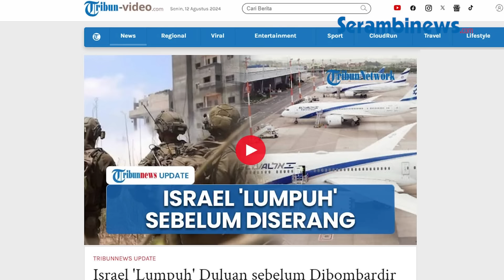Ekonomi Zionis Anjlok Jelang Balas Dendam Iran, Sejumlah Negara Tutup Penerbangan ke Israel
SERAMBINEWS.COM - Israel tengah siaga tinggi jelang serangan Iran-Hizbullah untuk membalas kematian pemimpin politik Hamas, Ismail Haniyeh.

Mengantisipasi serangan besar-besaran tersebut, sejumlah negara membatalkan penerbangan pada rute tujuan Tel Aviv.

Maskapai penerbangan Irlandia, Rainair, mengumumkan pembatalan total penerbangannya pada rute Tel Aviv hingga (26/8/2024) mendatang.

Grup Lufthansa Jerman juga mengumumkan penangguhan semua penerbangan ke Tel Aviv, Teheran, Beirut, Irak, Oman dan Erbil hingga (21/8/2024).

Dikutip dari Al-Mayadeen via Tribunnews, Senin (12/8/2024), langkah serupa juga diambil Swiss Airlines.

Mereka mengumumkan akan menghindari wilayah udara Iran, Irak dan wilayah pendudukan Palestina alias Israel hingga besok hari.

Sementara Perdana Menteri Israel, Benjamin Netanyahu, sudah memberikan pesan kepada para menterinya.

Ia memperingatkan, jika hari-hari mendatang merupakan hari penentuan.

Dirinya meyakini, Iran akan melancarkan serangan balas dendamnya dalam beberapa hari ke depan.

Saat ini, militer Israel memerintahkan para tentaranya untuk tidak bepergian ke luar negeri.

Bahkan, tentara yang menyebar di sejumlah negara lain diminta untuk kembali ke Israel.

Himbauan pemerintah Israel itu sebagai peringatan darurat untuk mempersiapkan diri jika Iran-Hizbullah benar-benar melancarkan serangannya.(*)